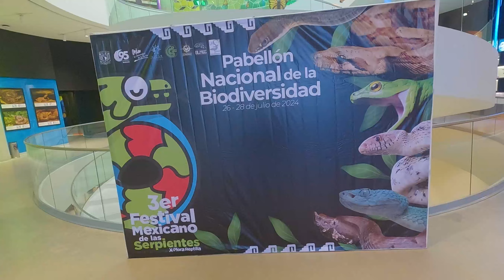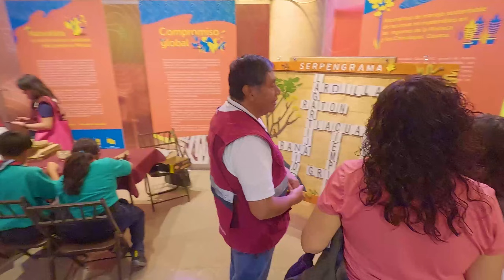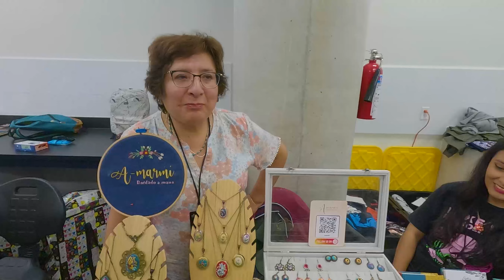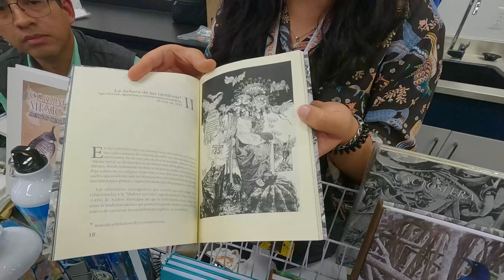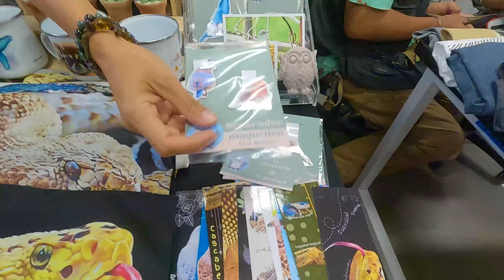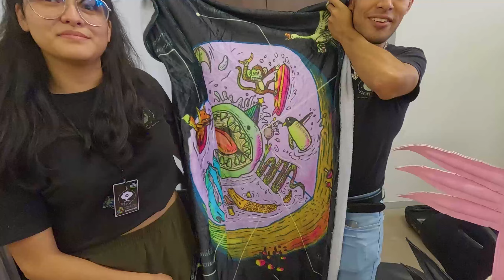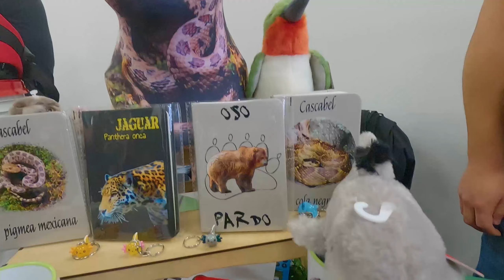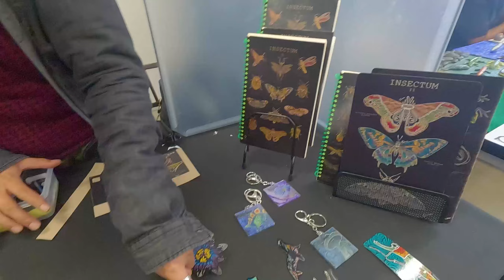3ER FESTIVAL MEXICANO DE LAS SERPIENTES | PABELLÓN NACIONAL DE LA BIODIVERSIDAD | CDMX